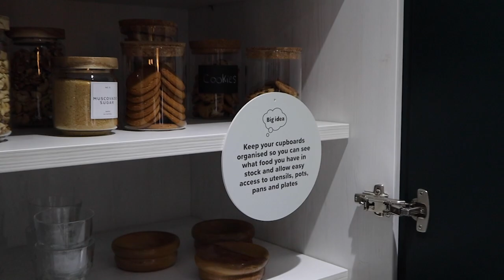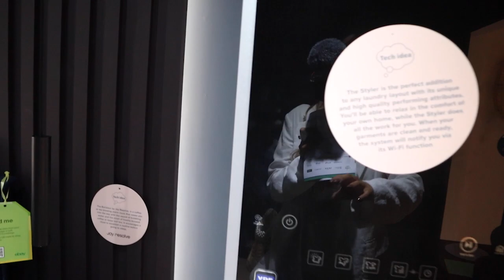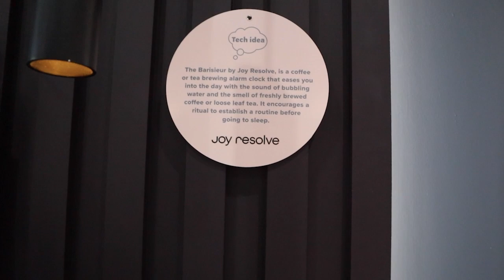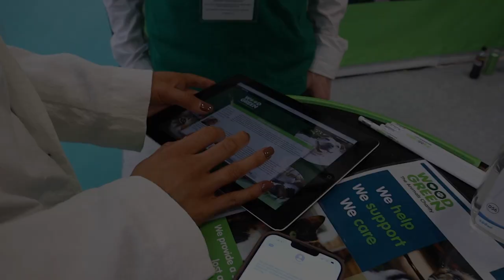ICONIC IDEAL HOME SHOW VLOG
Myself and Teddy really enjoyed our day at the ideal home show in Earl’s Court, London. I hope you enjoy the video guys x